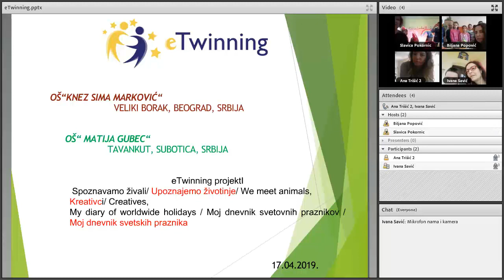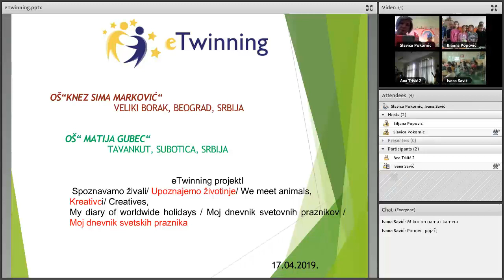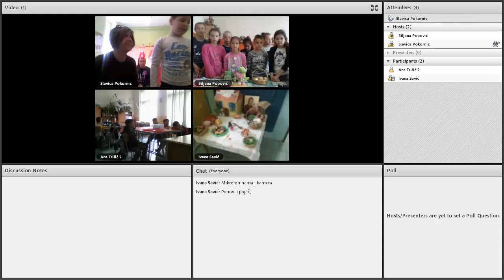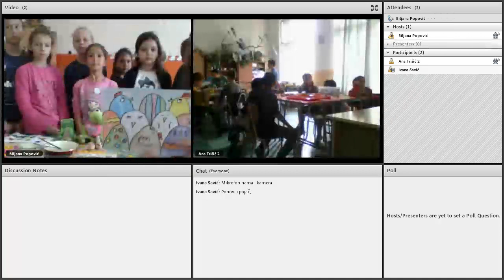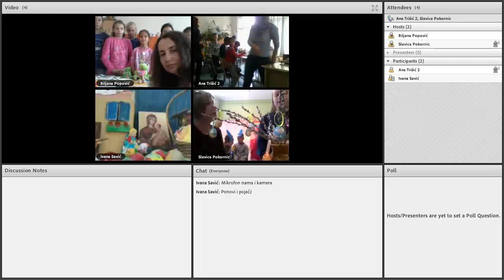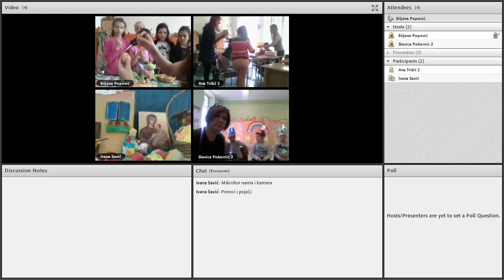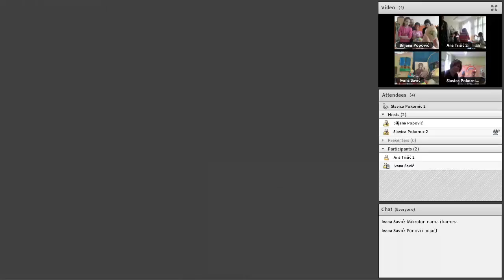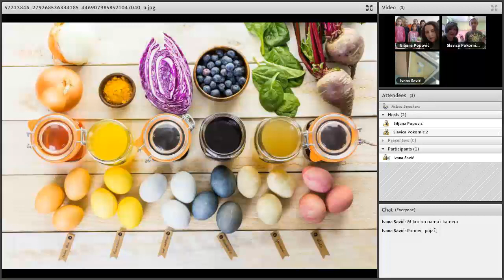Live Meeting %2379689 0 0